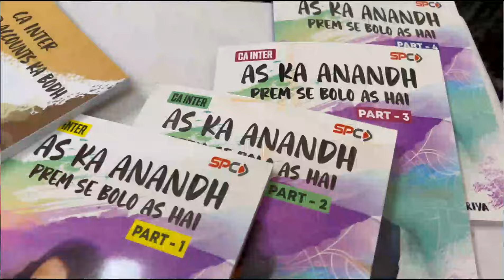Upgrade Your Advanced Accounting Skills with CA Anandh Bhanggariya - Starting 9th August 2024 | SPC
🎯 Master Advanced Accounting with CA Anandh Bhanggariya! 🎯

Are you preparing for the CA Intermediate exams and aiming to excel in Advanced Accounting? Join our comprehensive course led by the esteemed CA Anandh Bhanggariya, starting on 9th August 2024 at Prestige Point, Pune.

What’s Included in the Course:

📚 Writing Speed Training: Enhance your writing speed to efficiently tackle exam questions and maximize your performance.

📝 Test Series: Access a series of practice tests designed to evaluate your understanding and readiness for the exams.

📼 Backup Lectures: Never miss a class! Get access to backup lectures to review missed sessions at your convenience.

🔄 Revision Lectures: Revise key concepts and strengthen your grasp on Advanced Accounting with our targeted revision lectures.

📊 Marathon Lectures: Attend our intensive marathon sessions for a thorough revision and exam preparation.

Why Choose Our Advanced Accounting Course?

Expert Guidance: Learn from CA Anandh Bhanggariya, a leading expert in Advanced Accounting, known for his effective teaching methods.
Comprehensive Support: Our course offers a holistic approach to mastering Advanced Accounting, ensuring you are fully prepared for your exams.
Flexible Learning: Benefit from a combination of live sessions, backup lectures, and revision resources to fit your study needs.

📅 Important Details:

Course Start Date: 9th August 2024
Location: Prestige Point, Pune